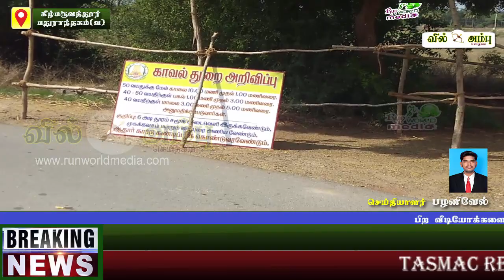பின்னப்பூண்டி, கீழ்மருவத்தூர் டாஸ்மாக் மதுப்பிரிய கூட்டங்கள் | TN TASMAC Reopen Troll |Vil Ambu News